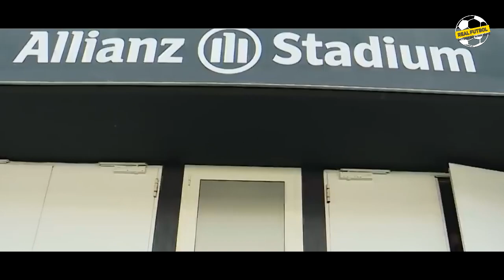Зидан 2 йилдан Сунг Биз Кайтдик Атлетико Челсини Кандай Ютмокчи